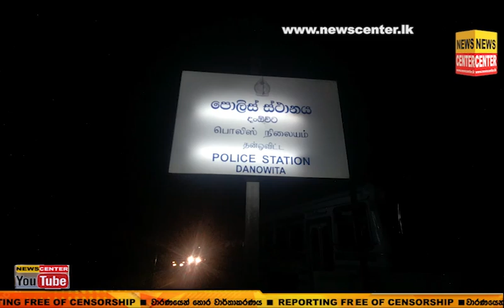කොළඹ නුවර මාර්ගයේ දංඕවිටදී බස් රථ දෙකක් එකිනෙක ගැටෙයි, 13ක් රෝහල් ගත කරයි ඉන් හතරකගේ තත්වය බරපතලයි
කොළඹ නුවර මාර්ගයේ දංඕවිටදී බස් රථ දෙකක් එකිනෙක ගැටෙයි, 13ක් රෝහල් ගත කරයි ඉන් හතර දෙනෙක්ගේ තත්වය  බරපතලයි- බස් දෙකටත් බරපතල හානි